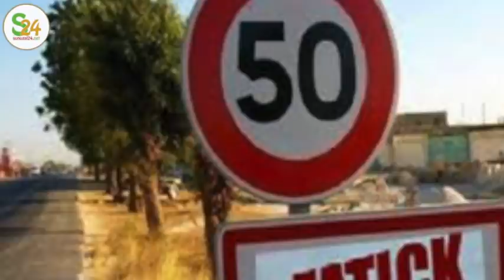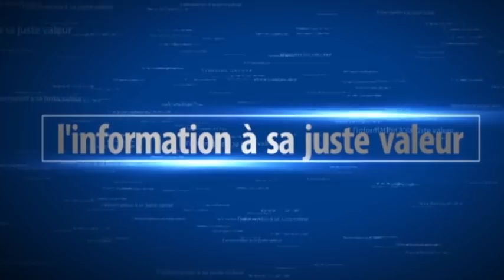Vive Polémique après son émission, Lirou Diane S'explique et fait de graves révélations